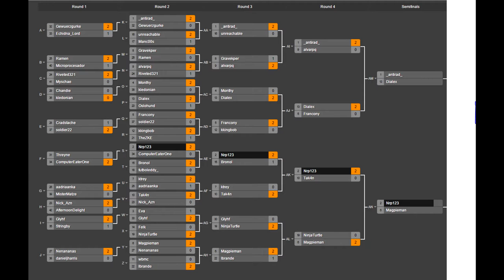Scrolls Minecon Open Qualifier #2 vs. Bronol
Bongosmasher made my outro!